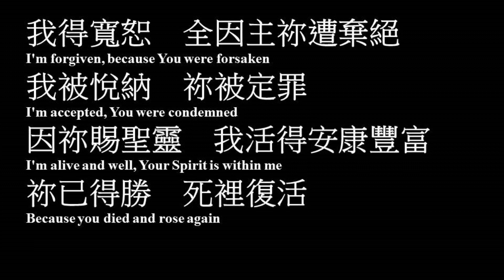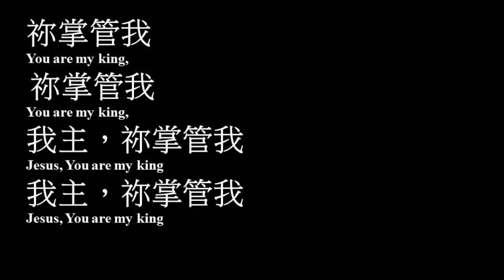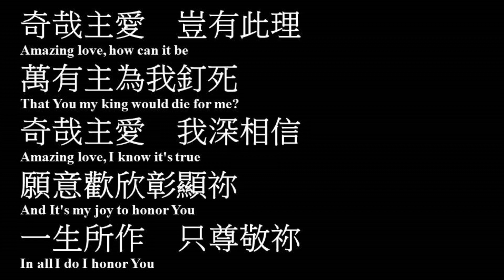奇哉主愛﹙粵語﹚伍偉基 You Are My King (Amazing Love)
粵語譯詞：楊天恩牧師、鍾復安牧師
作曲,填詞：Billy James Foote
奇哉主愛You Are My King (Amazing Love)
Verse
我得寬恕 全因主祢遭棄絕
我被悅納 祢被定罪
因祢賜聖靈 我活得安康豐富
祢已得勝 死裡復活
Chorus
奇哉主愛 豈有此理
萬有主為我釘死
奇哉主愛 我深相信
願意歡欣彰顯祢
一生所作 只尊敬祢
Bridge
祢掌管我（2Ｘ）
我主，祢掌管我